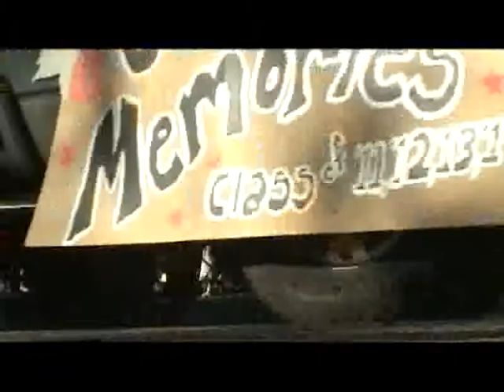Whetstone HS Homecoming parade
For several years now, Whetstone High School in the Clintonville area of Columbus, Ohio, has hosted a homecoming parade through the neighborhood. Bands, student groups and candidates for Homecoming Queen are featured.